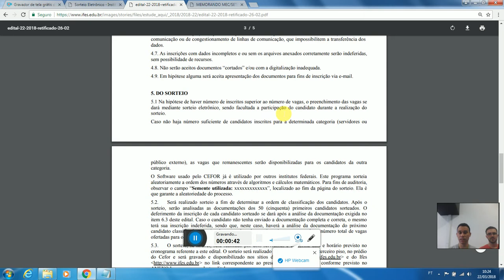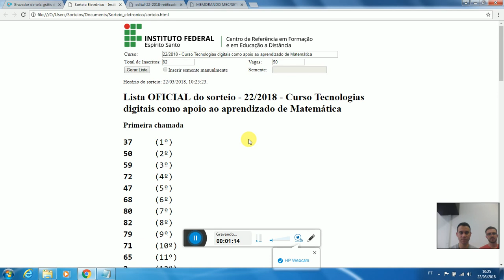Sorteio Edital 22/2018 - Curso Tecnologias digitais como apoio ao aprendizado de Matemática